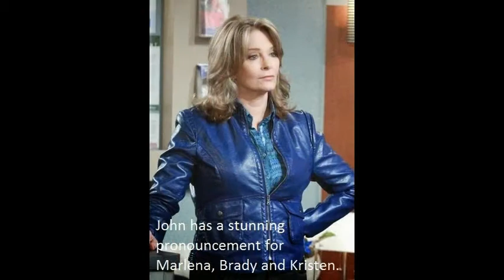Days of our lives sneak peek photos week of 10/06/14